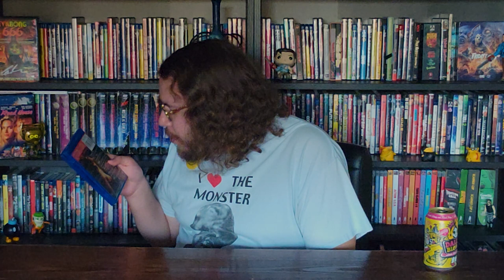Drunk Ranking Wrong Turn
Today we're gonna see how the Wrong Turn series holds up to some booze.